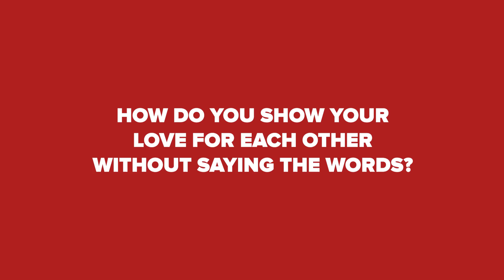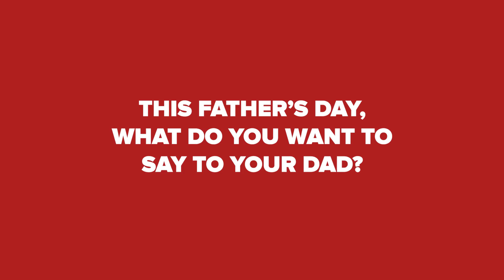Dads And Sons Reveal The Unique Ways They Show Love // Presented By Old Spice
There’s a million and one ways to tell your dad you love him; these fathers and sons break down a few with Old Spice